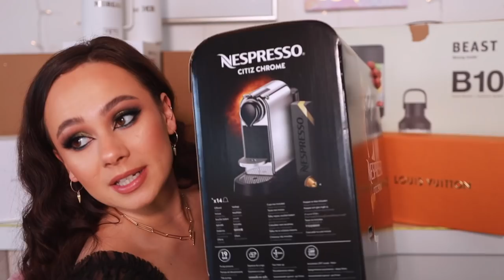LUXURY UNBOXINGS! LOUIS VUITTON, FRAGRANCE, HOME & BEAUTY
Happy New Years you guys! I love you all so much!

//MENTIONED
Nespresso Citriz Chrome
Beast B10 Health Blender
Misen 2 Piece Non Stick Pan Set
Yeti 24oz Tumbler
Razer Kraken Hello Kitty Headphones
Dior Vanilla Diorama Perfume
Kendra Scott Heart Necklace (couldnt find exact)
Kendra Scott Heart Earrings
Amazon Purse Hooks
Amazon 4 Piece Purse Chains

Kim Chi Chic Thailor Bronzer (I Went To Malibu)
NARS Climax Eyeshadow Palette
MAC Dazzleshadow (I Like 2 Watch)
Hindash Heroline
Pat McGrath Labs Ultra Glide Gel Eye Pencil (Xtreme Black)
Chanel Rouge Coco Flash (Dawn)